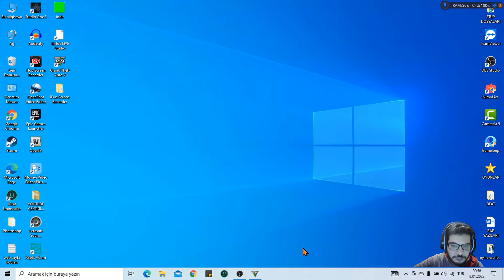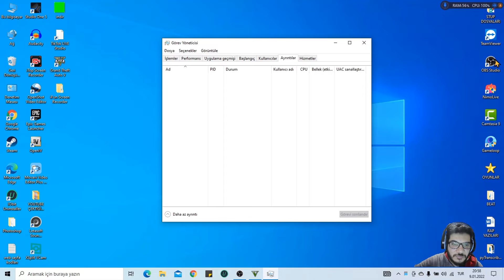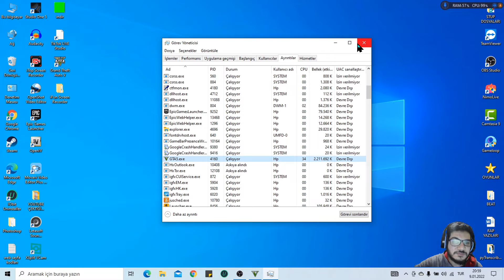GTA Grand Theft Auto V KASMA DONMA YOLLARIN KOYBOLMA ÇÖZÜMÜNÜ BULDUM/MEHDİ ANBARLI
HERKEZE MERHABA ARKADAŞLAR BUGÜN UZUN SÜREDEN SONRA YEP YENİ " GTA Grand Theft Auto V YOLLARIN KOYBOLMA ÇÖZÜMÜNÜ BULDUM/MEHDİ ANBARLI "VİDEOSU İLE BİRLİKTE SİZLERLEYIZ .
KANALIMIZA ABONE VE LİKE İLE BOLL GÜZEL YORUMLARIMIZI BEKLİYORUM İYİ SEYİRLER .
KANALLARIM

dükkan sayfam